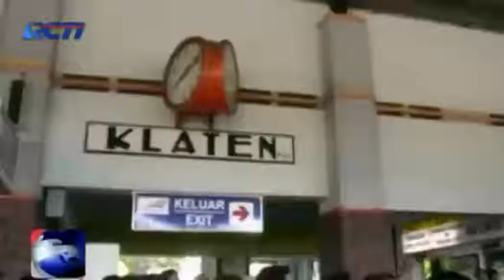Razia Pedagang Asongan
Petugas merazia dan menagkap pedagang asongan yang biasanya hilir mudik di gerbong kereta api.